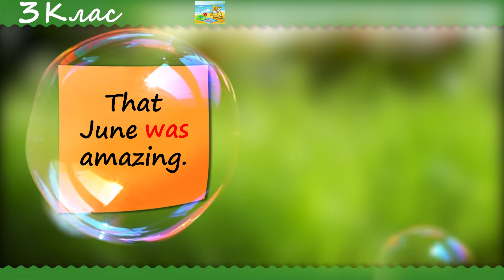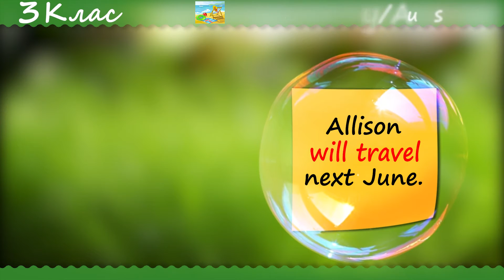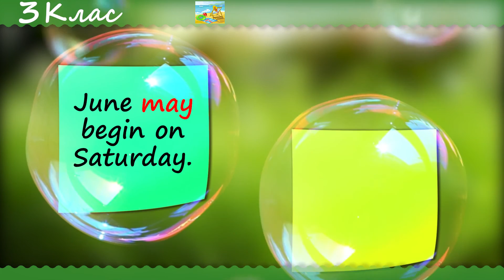mf June Jule August 3